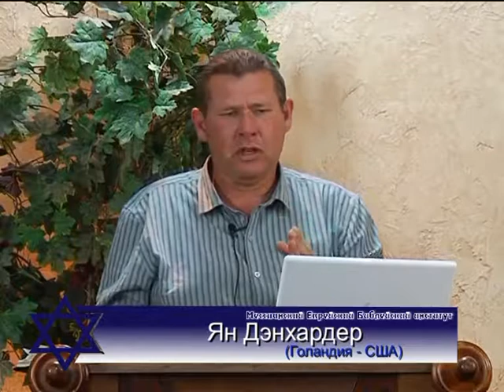МЕБИ Ян Ден Хардер "Самоопределение и призвание" Урок 5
Ян Ден Хардер  "Самоопределение и призвание" Урок 5